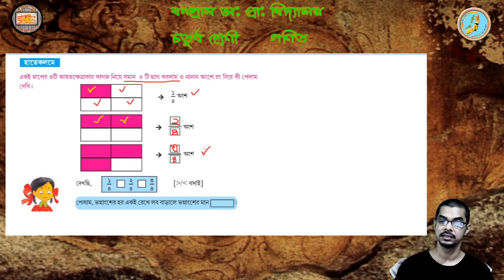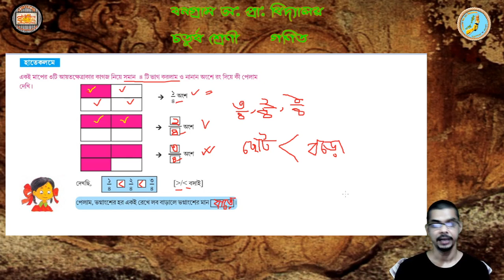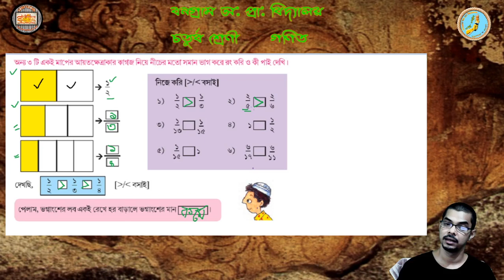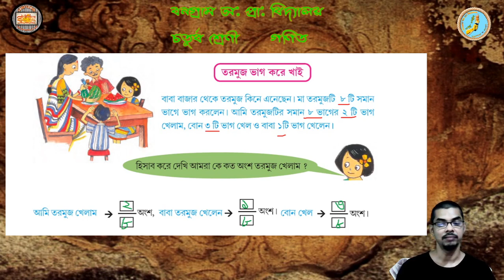ভগ্নাংশের বড়ো ও ছোটো চিনতে পারার নিয়ম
কি করে চিনবে কোন ভগ্নাংশ বড়ো আঃর কোন টি ছোট?
সহজ পদ্ধতি ব্যবহার করে চতুর্থ শ্রেণীর জন্য আমাদের আজকের ক্লাস।